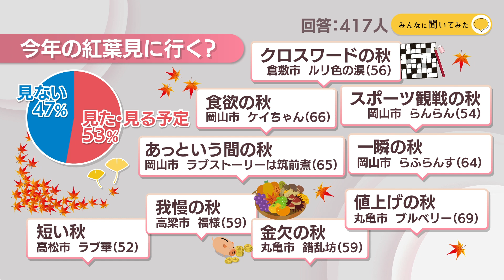今年の紅葉見に行く？【みんなに聞いてみた】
Park KSBアプリで「今年の紅葉を見に行くか」「今年の秋はどんな秋か」を聞きました。